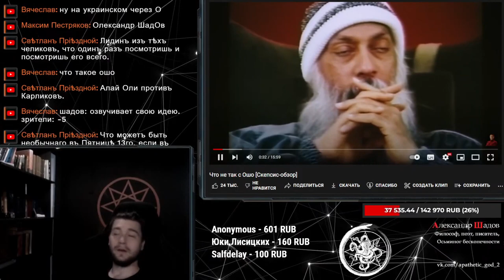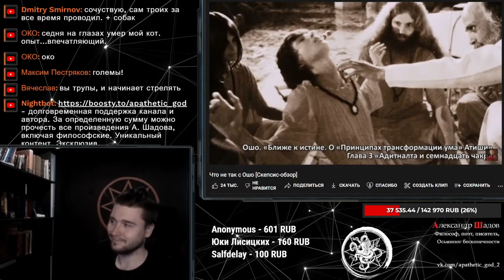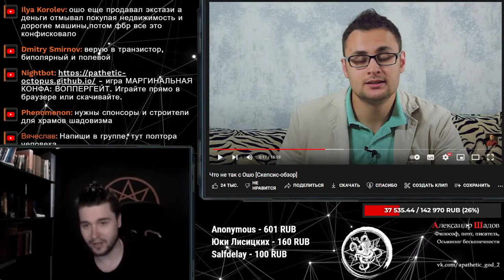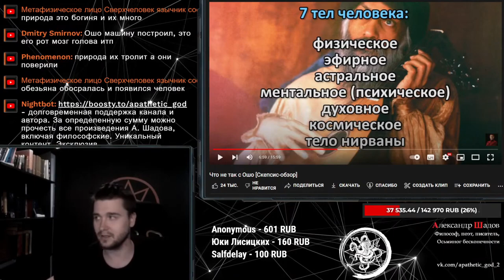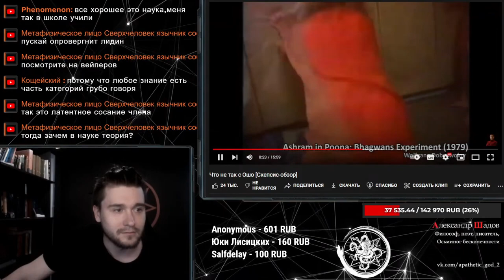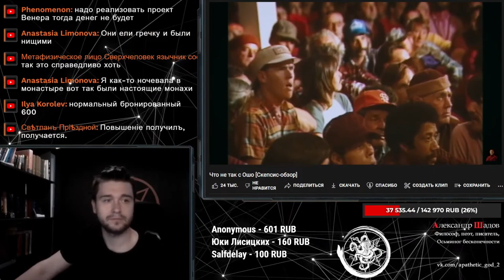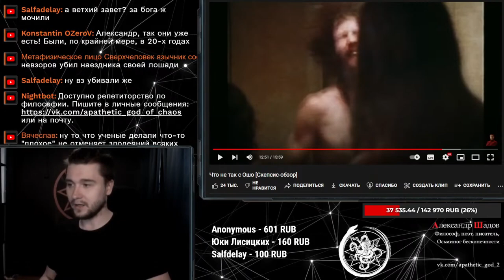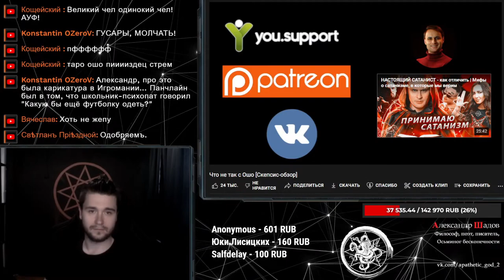Михаил Лидин - что с ним не так?